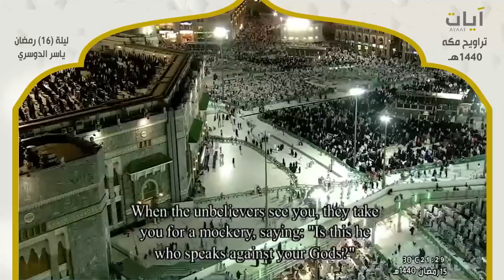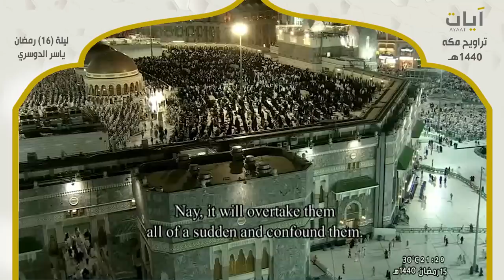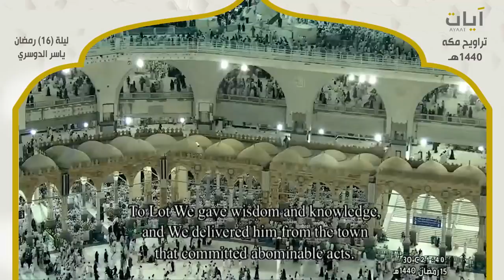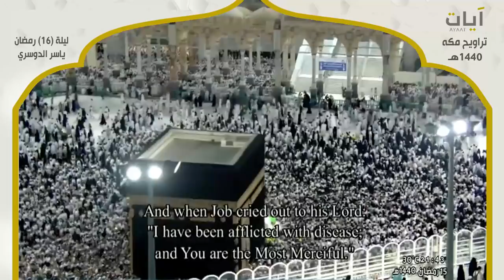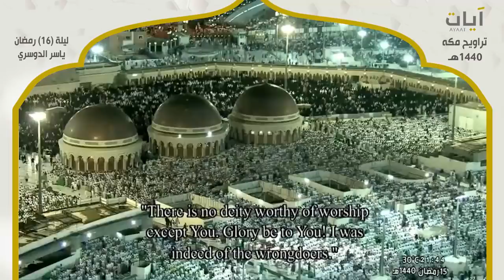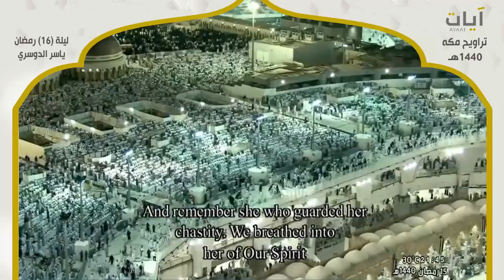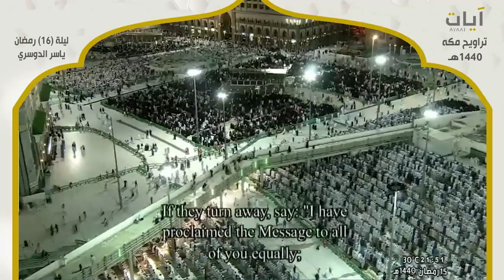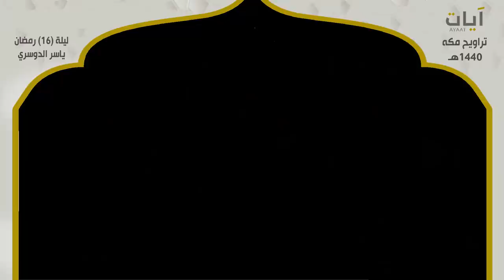صلاة التراويح - ياسر الدوسري - ليلة16 رمضان 1440هـ - 2019م